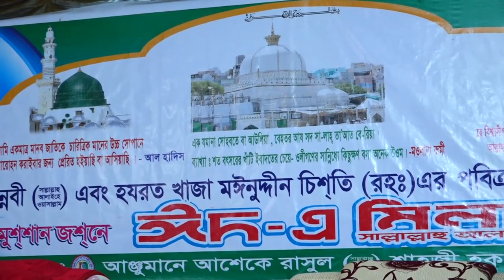শাহজী বাবার দরবারে সেরা ওয়াজ | মাওলানা আহমদুল হক মাইজভান্ডারী | new bangla waz | Ullash Icp